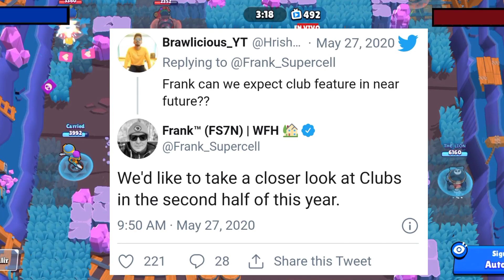(CONFIRMADO) BRAWLERS ILIMITADOS y REDISEÑO DE CLUBES [BRAWL STARS]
Que pasa gente!! Espero que les guste el video de hoy en el que vemos El rediseño de clubes y los brawlers ilimitados en brawl stars.